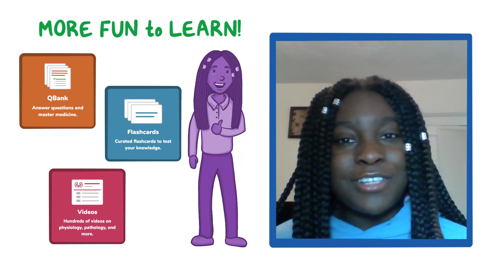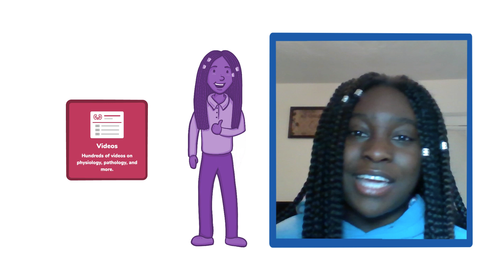Osmosis.org at Boston University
Oge from Boston University in Boston, Massachusetts, USA talk about their Osmosis experience! Find our full video library only on Osmosis